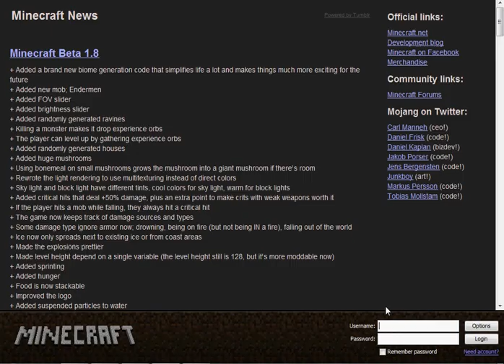Minecraft: Let's Survive! Episode 1: UNDERWATER SHEEP!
my new series!!!
PLAY LIVE SEVER:
code:zombecraft